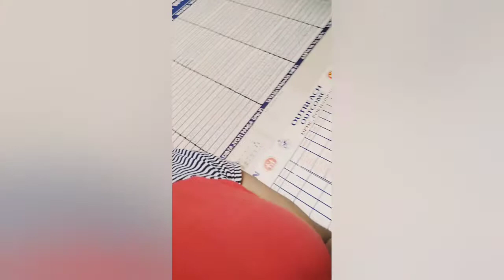We Tack First Dose of covaxin/ କେମିତି କାଟିଲା ପୁରା ଦିନ/ Odia youtuber suva